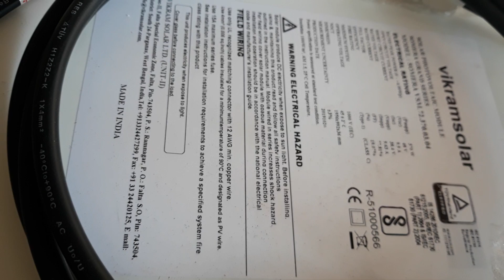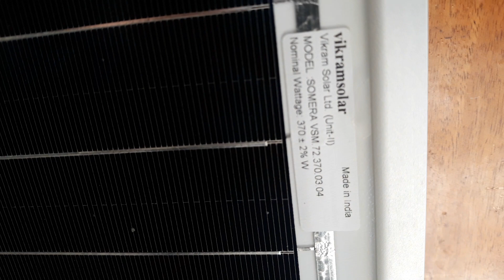Unboxing Vikram 370 watts monocrystaline solar panel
Don't buy anything from this online sight . They are not keeping safety.